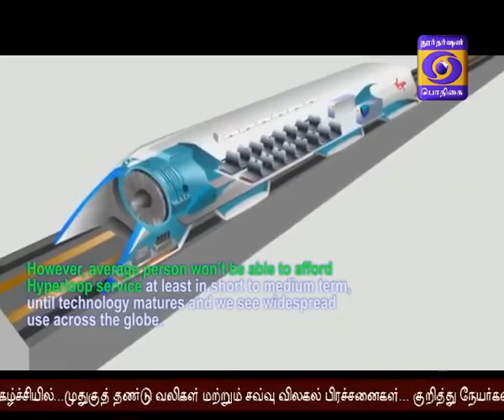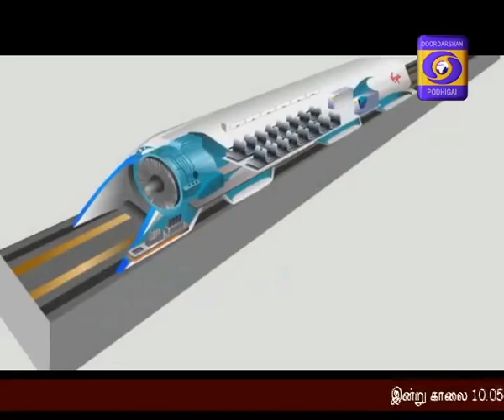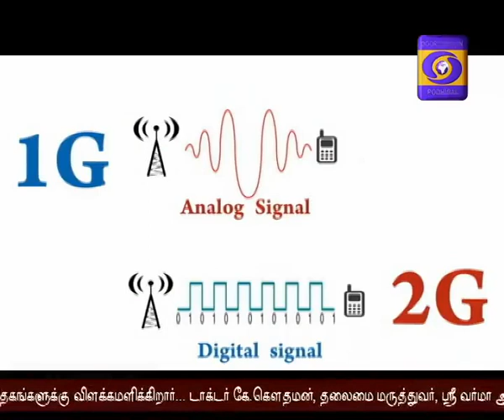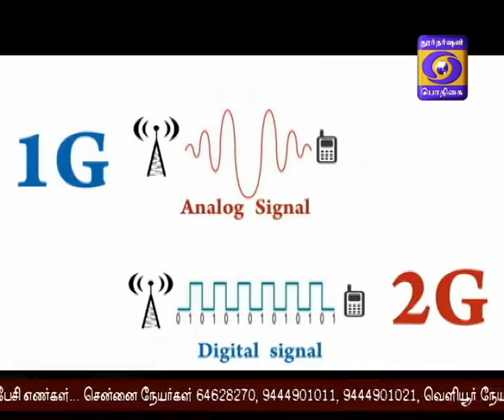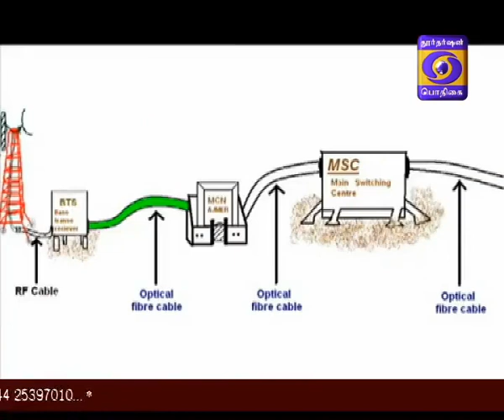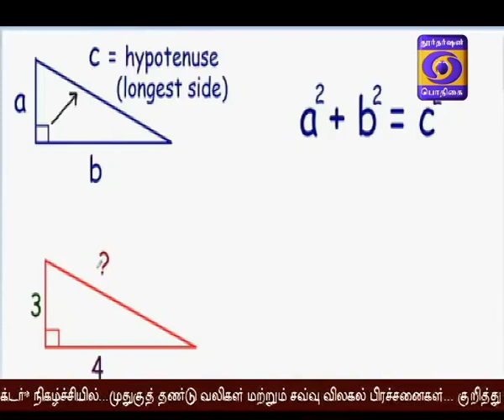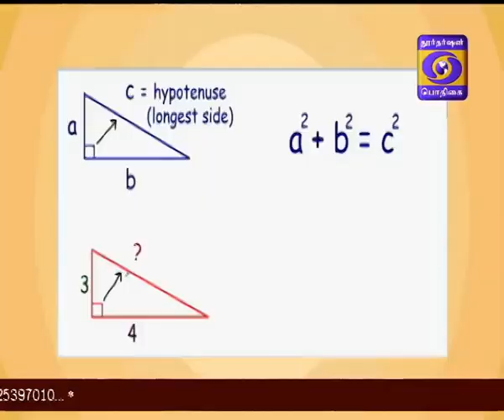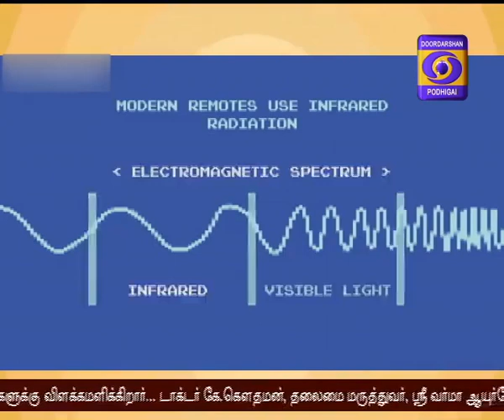ARIVIYAL ARPUTHAM 22-03-2018